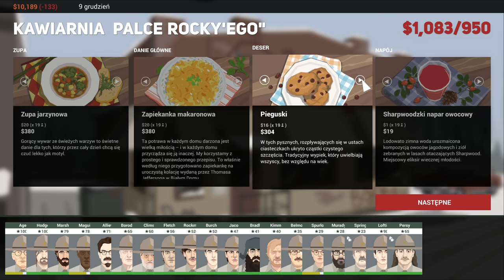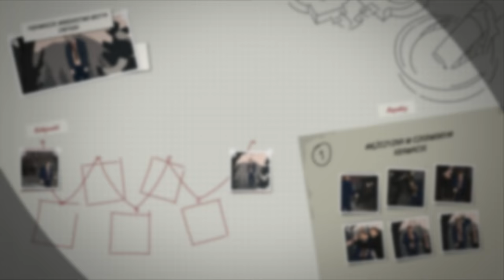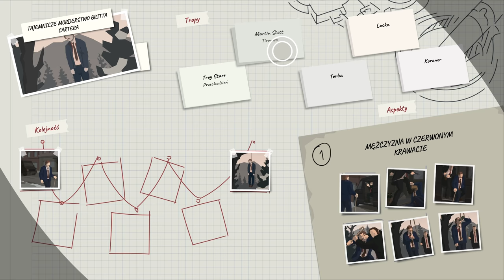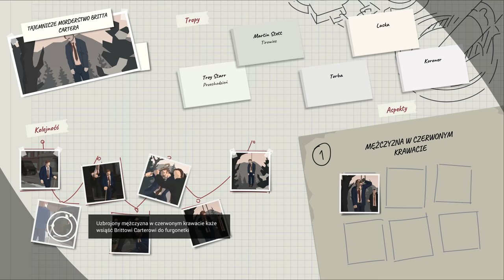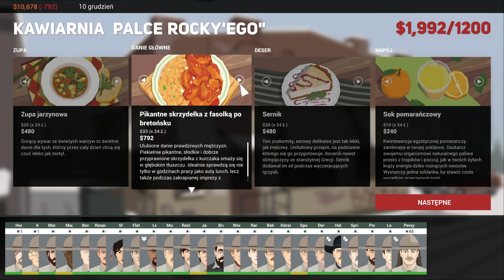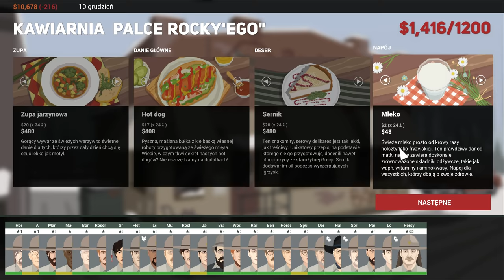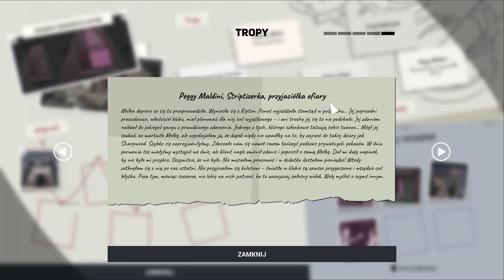Telefon do przyjaciela | This is the Police 2 [#15]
Piętnasty odcinek This is the Police 2!